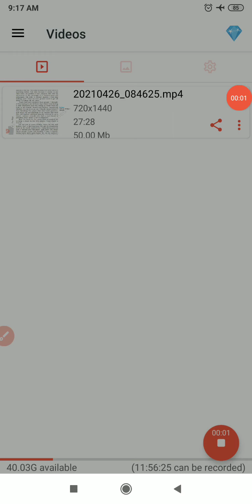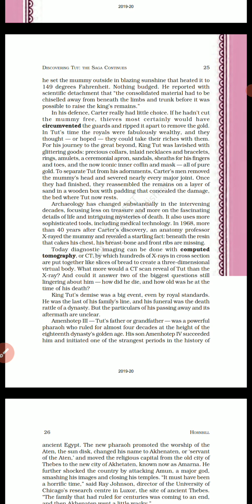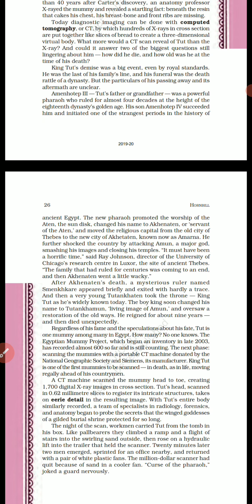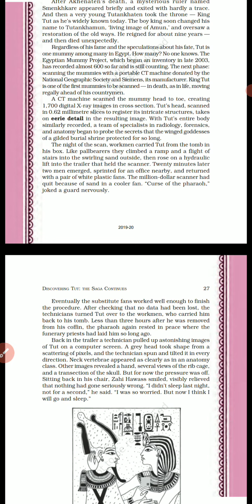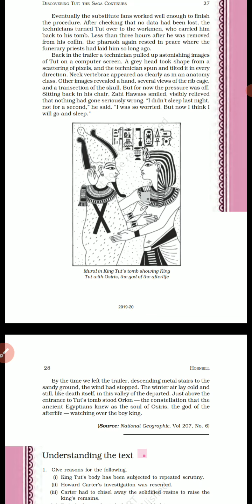Class 11 eng lesson 3 last part